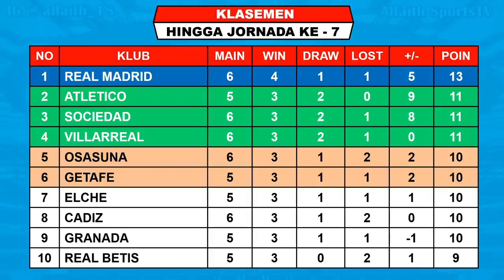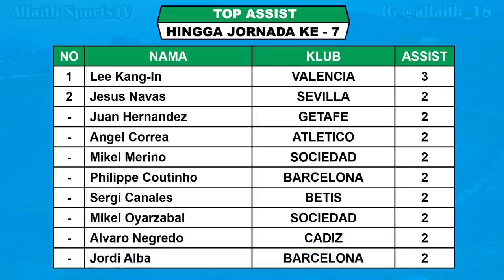Hasil Lengkap Liga Spanyol Tadi Malam & Atletico Madrid VS Real Betis Laliga Santender 2020 2021